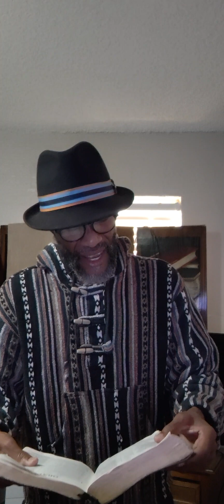"TABERNACLE OF DAVID RESTORED'"/ I WILL BRING THEM BACK/ COVER BRAAM OFFICIAL.